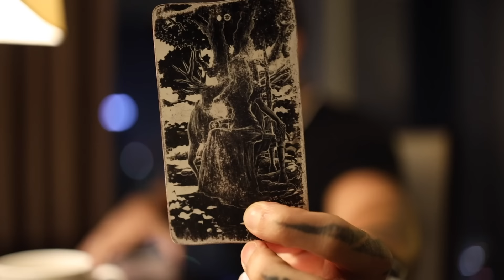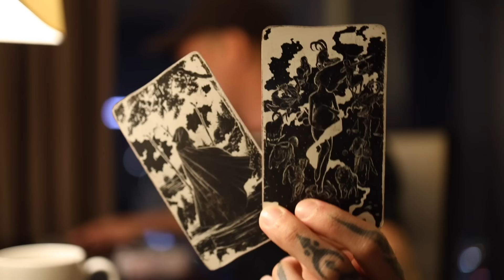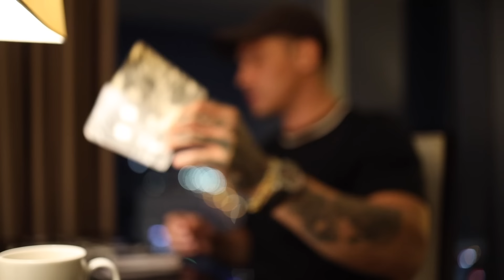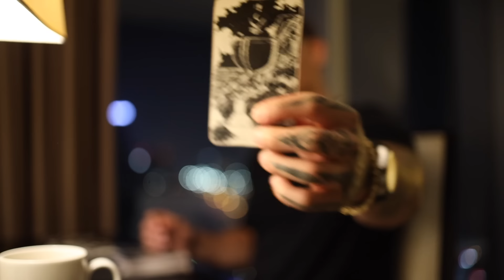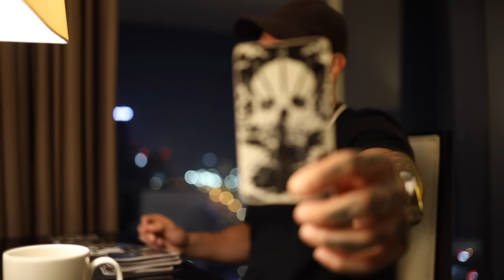CAPRICORN: SOMEONE DOESN’T WANT TO WALK AWAY BUT HAS NO OTHER CHOICE | END OF SEP TAROT